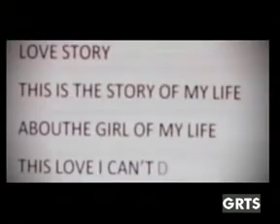GRTS 18 11 2013 1750 GMT